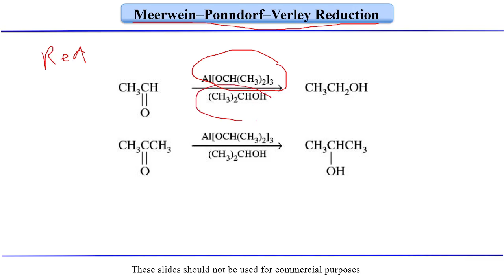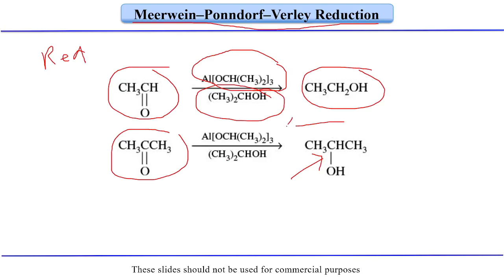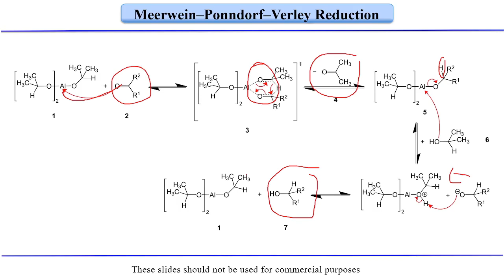Fundamentals of Organic Chemistry |Lecture 76| Meerwein–Ponndorf–Verley Reduction and mechanism